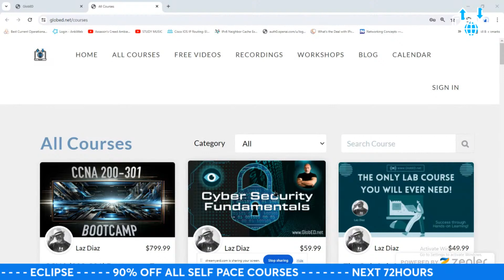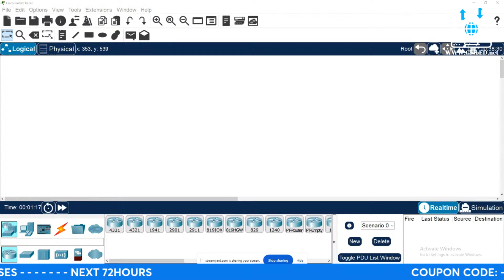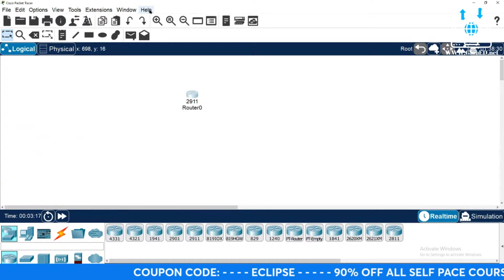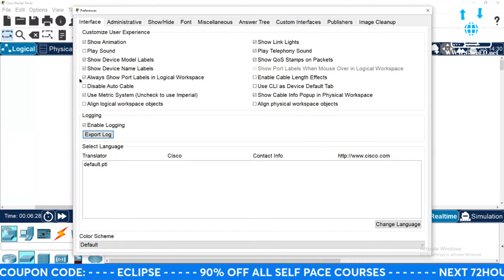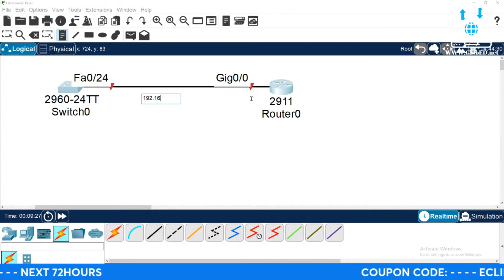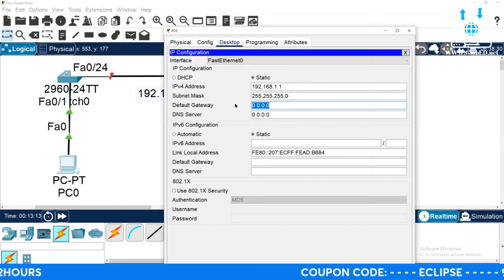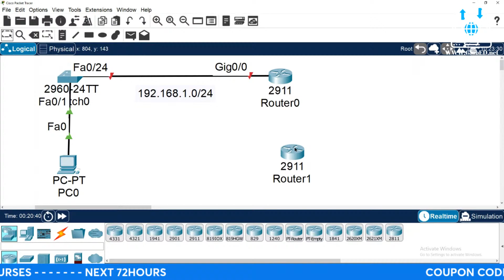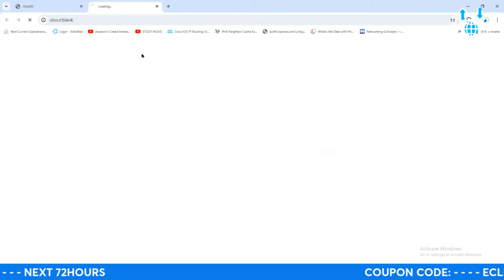PACKET TRACER FOR THE PHD's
LEARN TO USED THE PACKET TRACER
SALES IN GLOBED.NET!!!